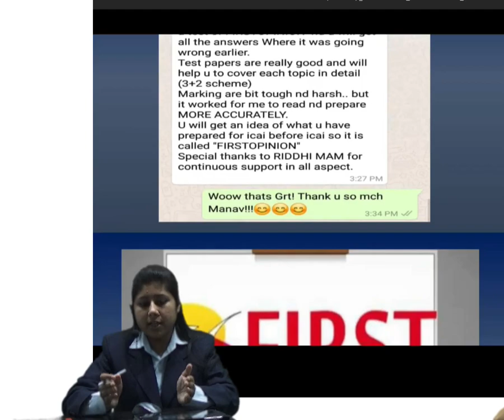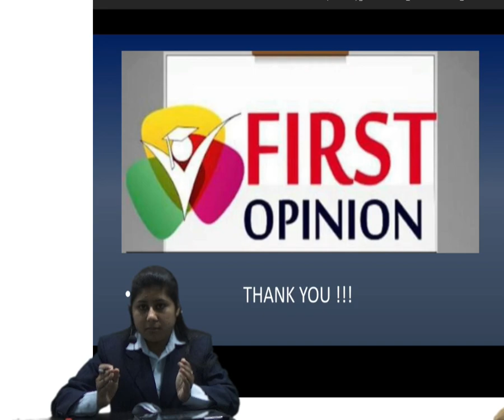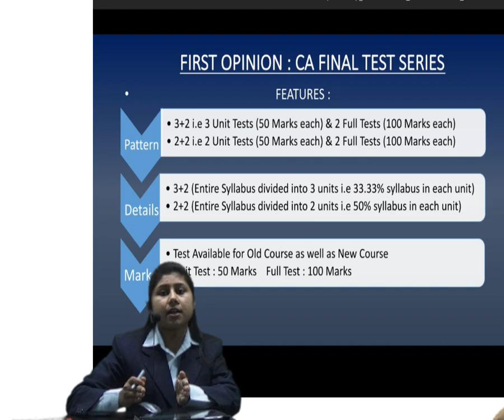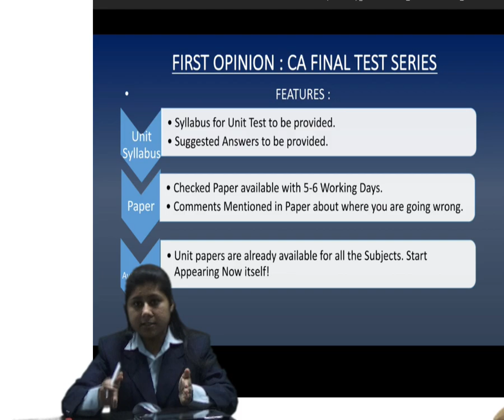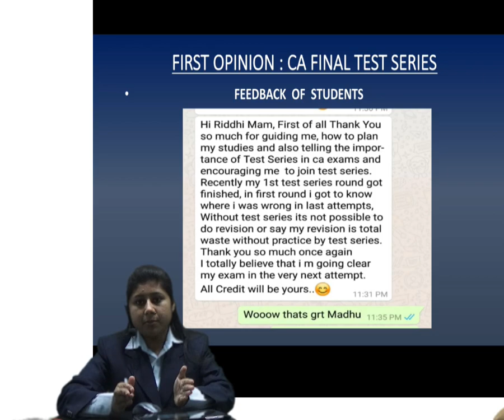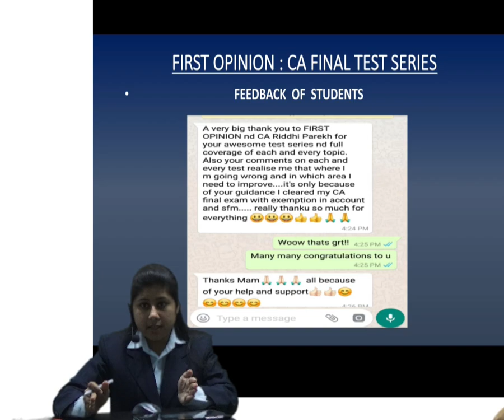FIRST OPINION - CA FINAL TEST SERIES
CA Riddhi Parekh explaining how to prepare & approach for CA Final exams